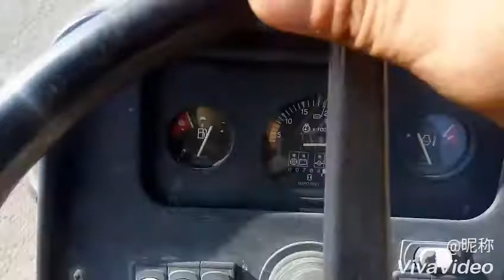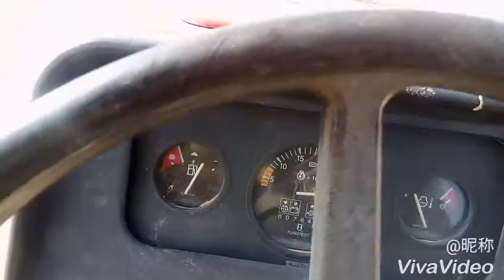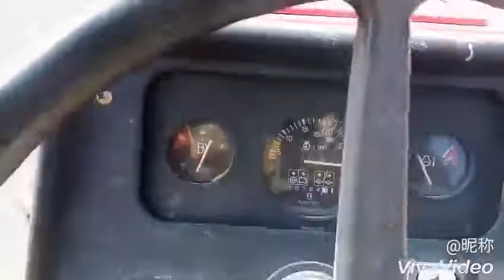prakash magar saudima jado mausma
tyaaktar chalayra din bityko xa ghako sarai yad aauxa ☕✌